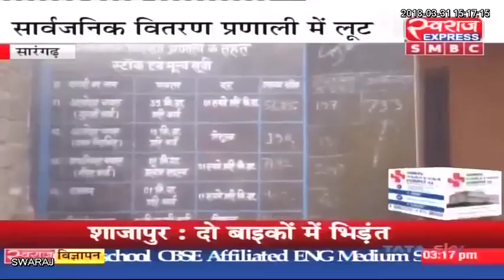सारंगढ़ सार्वजनिक वितरण प्रणाली में हितग्राहियों के साथ की जा रही जमकर लूट YouTube